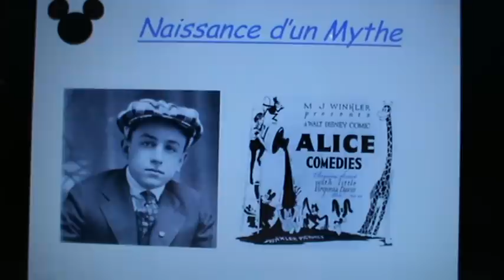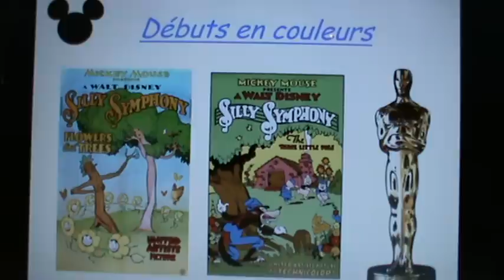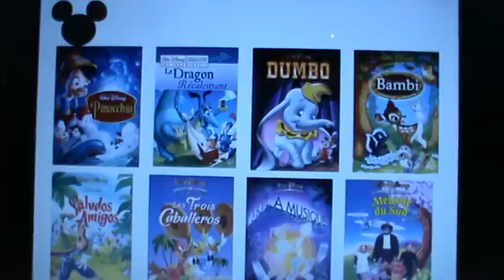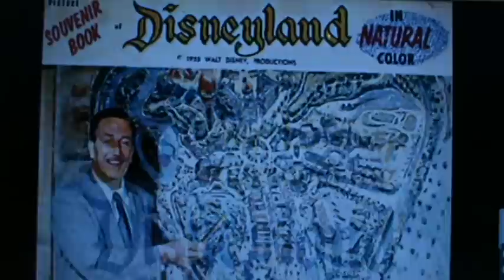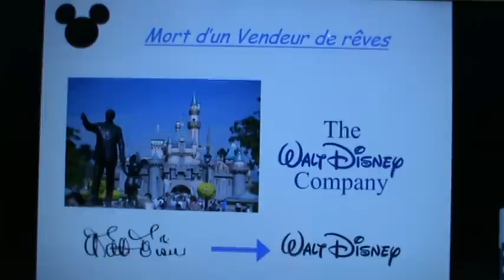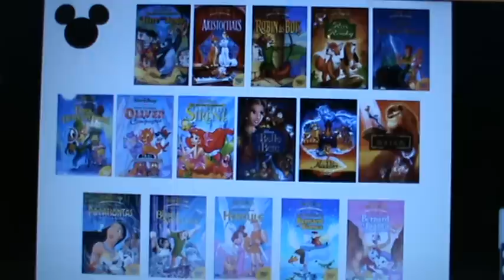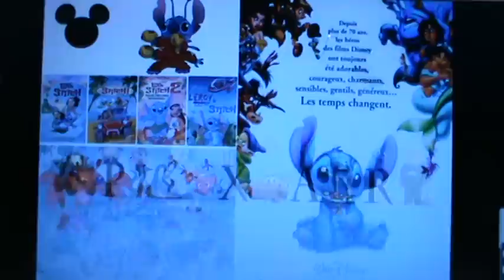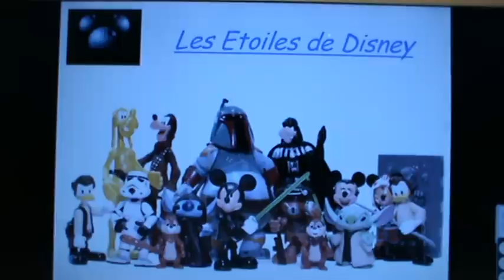Clément MICHEL Hommage à Walter Disney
Une vidéo hommage à un mythe, une légende dans le monde du dessin animé, que je me devais de célébrer avec vous, à l'occasion de son anniversaire. Walter Elias Disney 111 ans en ce 5 décembre 2012.
Si vous aimez: faites le savoir, commentez et surtout faites partager cette vidéo si vous avez, comme moi, gardé votre âme d'enfant.
Merci :')

*8:35 Mélodie du Sud et non Mélodie Cocktail qui vient ensuite.